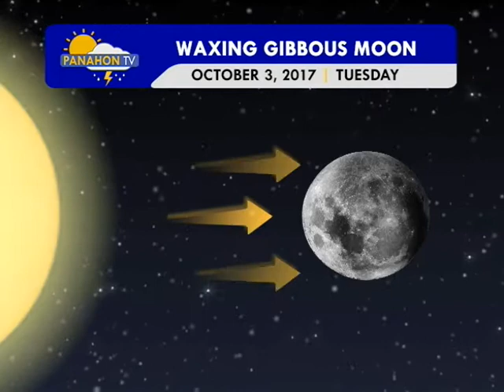Panahon.TV sa DZRH | October 3, 2017, 9:00PM